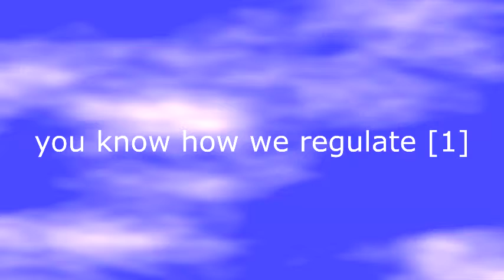Warren Cube - You Know How We Regulate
a rap based mashup, because why not

technically already done before, but it was also technically half downtempo and half rap, so yeah

Ice Cube - You Know How We Do It (1993)

Warren G (ft Nate Dogg) - Regulate (1994)